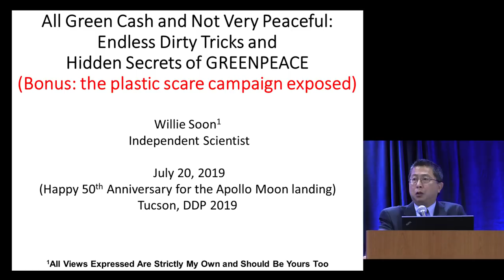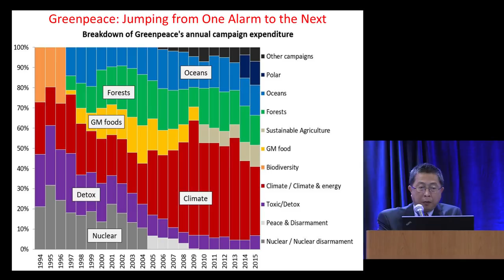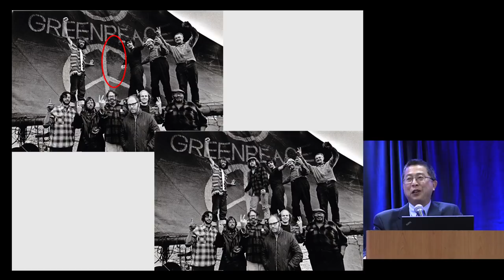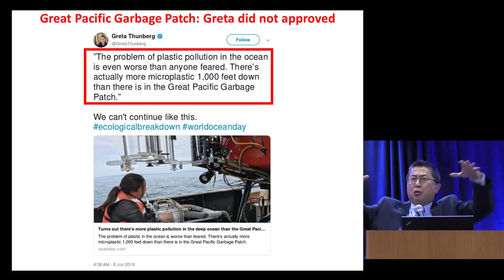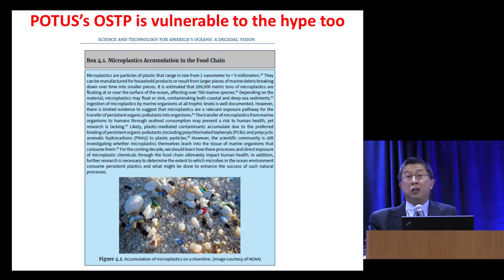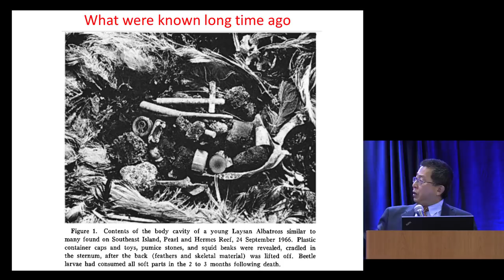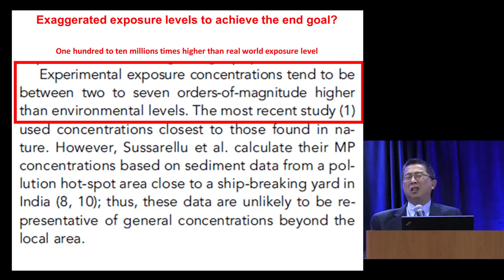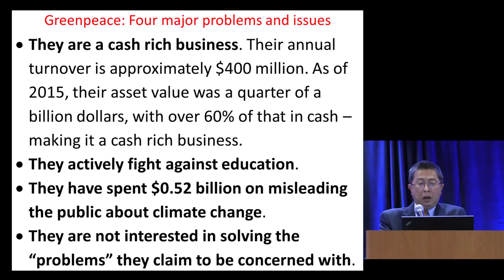All Green Cash and Not Very Peaceful: Endless Dirty Tricks and Hidden Secrets of Greenpeace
Willie Soon, PhD, Independent Scientist, speaks at the 37th Annual Meeting of Doctors for Disaster Preparedness, July 20, 2019